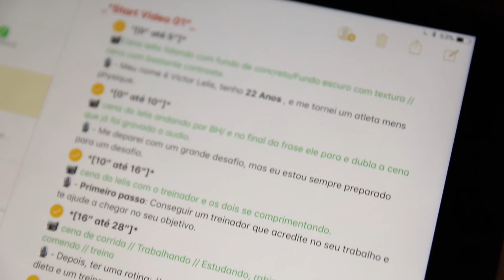VIREI FILMMAKER DA MAROMBA?! Ft. Victor Lelis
Em um trabalho para Mith Clothing filmei o Victor Lelis que competiu no III Campeonato de Estreantes IFBB MINAS 2018.
Foi a segunda vez que viajei para trabalhar esse ano, só tenho a agradecer essa oportunidade!

📸 Instagram & Tik-Tok: @leokleemann

✅ Equipamento Video
Canon EOS R5
24-70 f/2.8
70-200 f2.8
50mm f/1.4
14mm f/2.8 B&H Photo Video
RODE VideoMic GO II
Drone DJI Mavic 2 Pro
Ronin RS2 Combo

Aputure Amaran 200d
Aputure Amaran 200x
Aputure Amaran P60c
Aputure MC